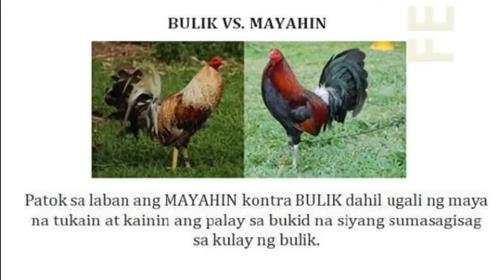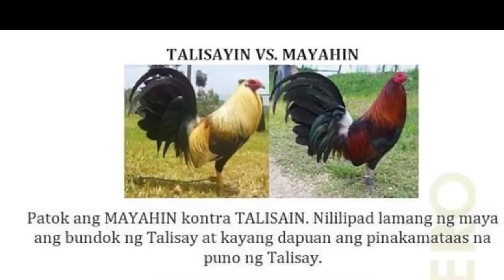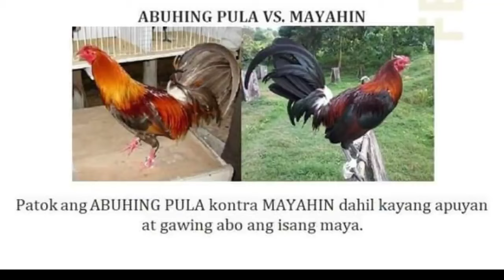kulay ng manok kontra pelo